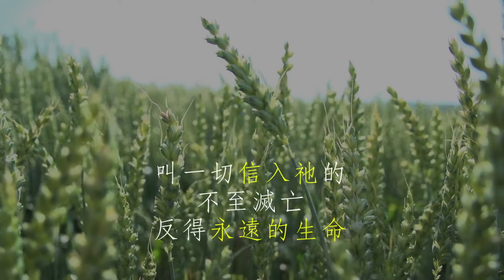【福音短視頻】24 肯到主這裏來得生命（粵語）